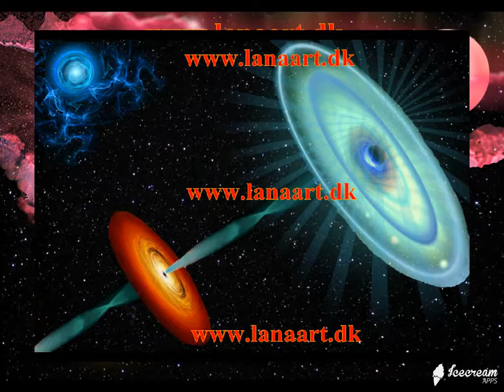Space Album 12. Digital Posters by Lanaart.dk Космический альбом 12 Дигитальные плакаты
This is My Space Album number 11. I have created new 20 pictures on the Space-fantasy motives